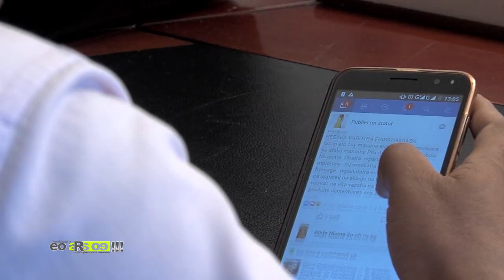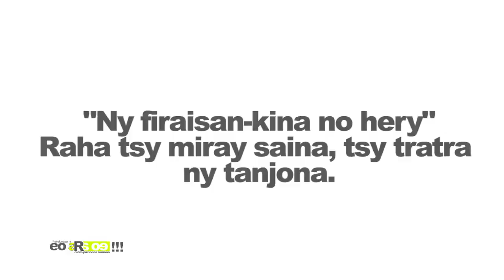EO ARA OE DU 31 JUILLET 2018 BY TV PLUS MADAGASCAR